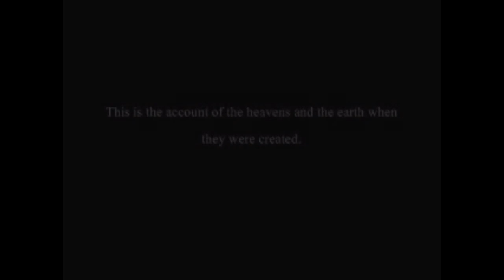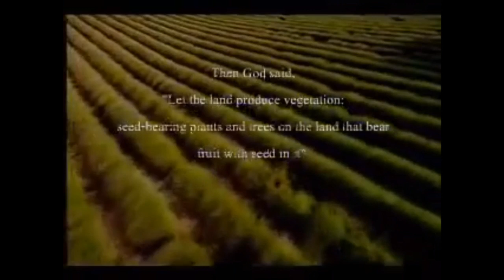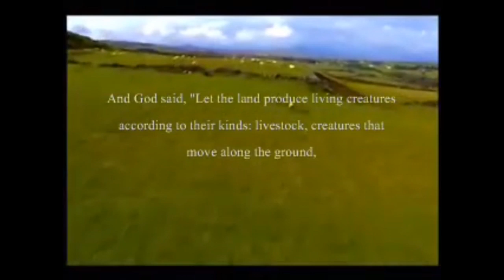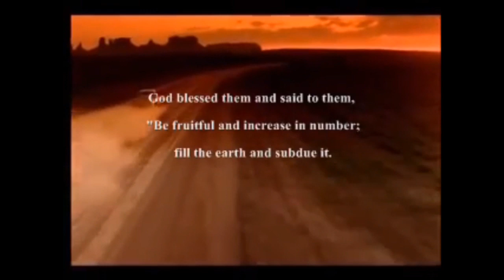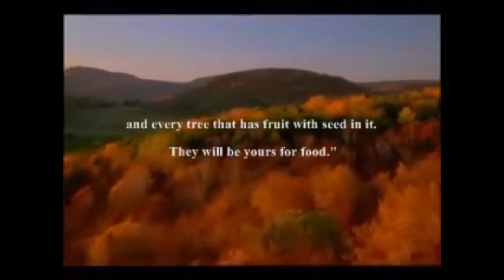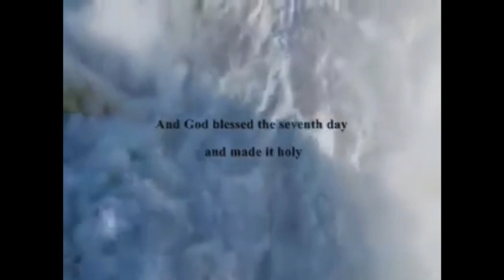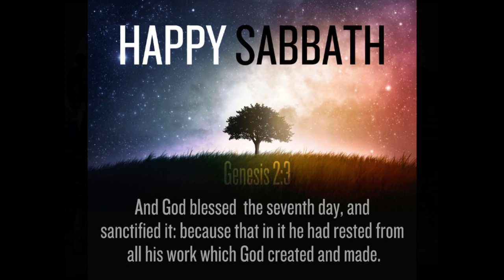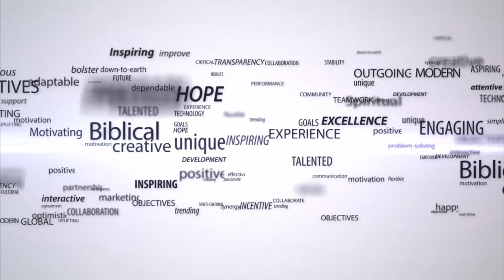Bible Boot Camp Day # 4 Happy Sabbath Meditation Music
We are inviting everyone to wake up and Stretch your spiritual muscles. Every morning in the month of September , we will be waking up and taking it Back to the Basics. It means to do your best and be your best and don’t settle with mediocrity. If you have experienced Bible Boot Camp before, then share with 5 people and let’s take our Steps to Christ. biblebootcamp devotional morningdevotion Fullcircleministries prayer bible rpc pasdac #